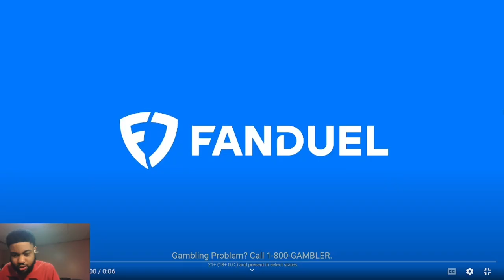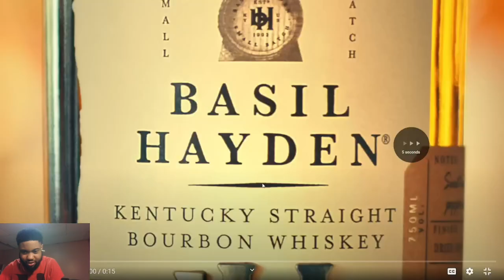SHOULDA GOT THE MCGRADY! Reacting To Kai Cenat Tries McDonald's Chicken Big Mac!